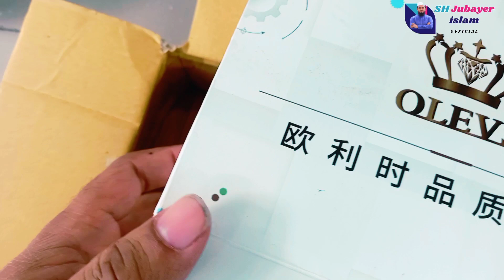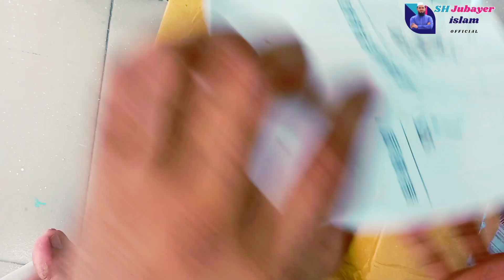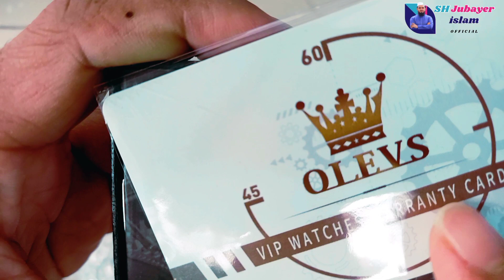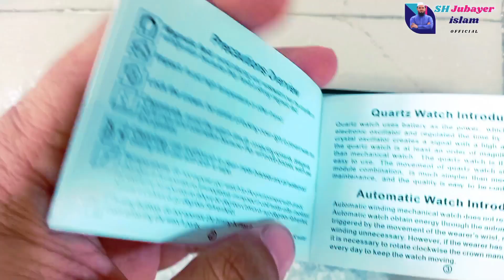OLEVS6898 man watch ||অলেব্স ব্র্যান্ডের ঘড়ি || oleve brand watch || sh Jubayer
OLEVS 6898 man watch ||অলেব্স ব্র্যান্ডের ঘড়ি || oleve brand watch || sh Jubayer